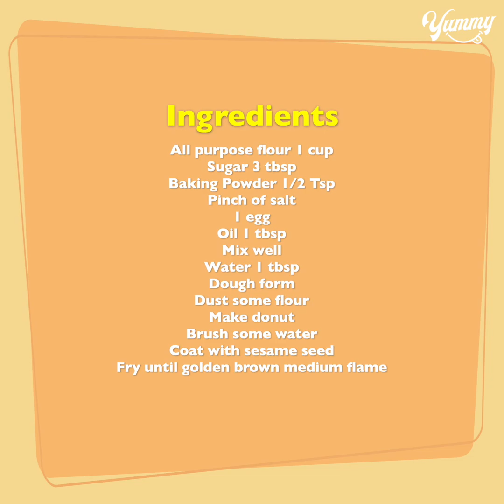Super Easy Snacks Recipe in Just 10 Mins | Crispy & Crunchy Sesame Donut Snacks | Yummy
TODAY'S RECIPE IS Super Easy Snacks Recipe in Just 10 Mins | Crispy & Crunchy Sesame Donut Snacks | Yummy

INGREDIENTS:
1 egg
Oil 1 tbsp
Mix well
Water 1 tbsp
Dough form
Dust some flour
Make donut
Brush some water
Coat with sesame seed
Fry until golden brown medium flame